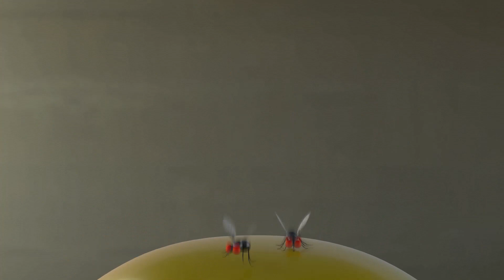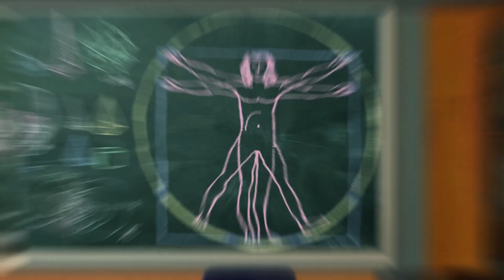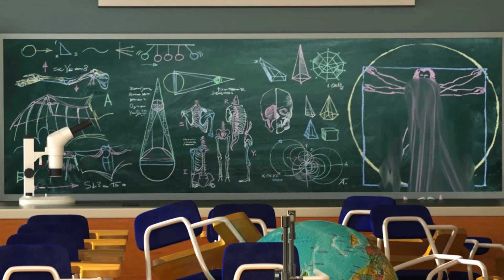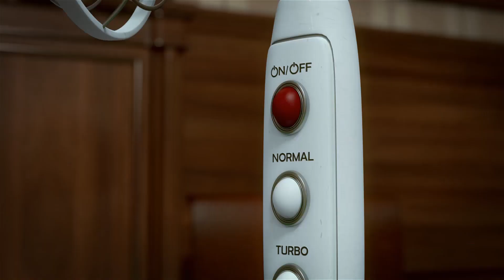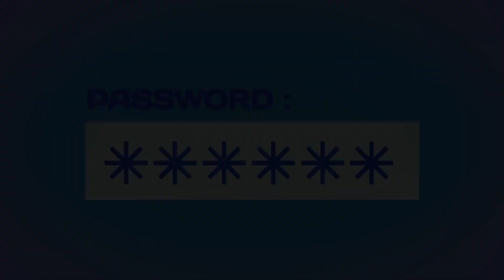Booba 🦄 Przyjęcie urodzinowe 🎂 Śmieszne bajki dla dzieci 🍿Super Toons TV - Bajki Po Polsku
Booba zjawia się w pokoju przygotowanym na przyjęcie dla dzieci. Podoba mu się czerwony balon i próbuje go złapać, ale nie jest to takie proste, jak by się mogło na pierwszy rzut oka wydawać.
👉👉👉 Wykup subskrypcję naszego kanału 👈👈👈 👀 Oglądaj zabawne filmy animowane 3D dla dzieci i niemowląt.